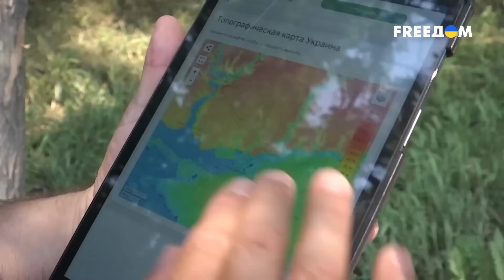💥 ВСУ НАСТУПАЮТ и идут на восток. Эксклюзивные кадры боев | Фронт News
Новый выпуск программы "Фронт News" покажет, как работают украинские артиллеристы на Донбассе, с помощью американской гаубицы М777 "минусуют" российских оккупантов и их укрепления даже под встречным минометным огнем. Это и называют артиллерийскими дуэлями. Кроме того, вы увидите, как украинские защитники освобождают захваченные оккупантами РФ населенные пункты, пока циничный противник продолжает терроризировать мирных жителей. На этой неделе было деоккупировано село Сторожевое Донецкой области. В ходе зачистки было ликвидировано 50 террористов РФ, еще 4 попали в украинский плен. Эту блестящую работу проделали бойцы 35-й отдельной бригады морской пехоты имени контр-адмирала Михаила Остроградского. Также в выпуске вы узнаете, что российские оккупанты продолжают ракетный террор в Украине, нанося удары по жилым кварталам. В ночь на 13 июня ударили ракетами по Кривому Рогу, когда люди спали у себя дома. Там погибли 13 человек, более 30 были ранены. На следующий день террористическая армия Путина нанесла удары по Краматорску и Константиновке. Трое погибли и еще трое мирных жителей были ранены. Несмотря на то, что враг продолжает жестокие обстрелы и бомбежки, в том числе и по людям, которые пытаются эвакуироваться, Херсон и Херсонская область после подрыва Каховской ГЭС держатся и всеми силами стараются спасти себя, животных и свои дома.

Все подробности – в материале FREEДОМ.